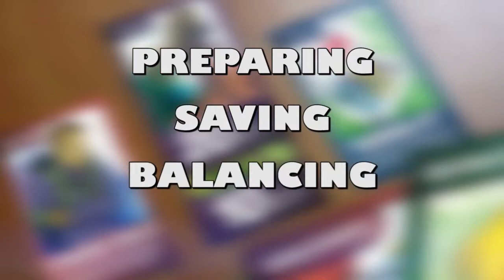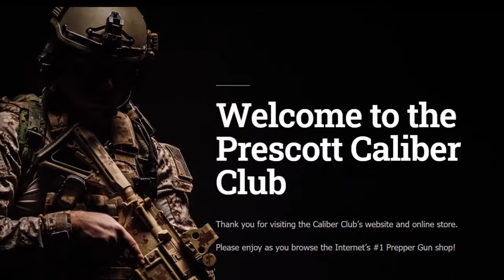Bug Out Black Friday